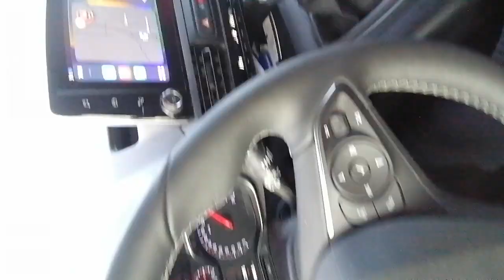Srenkeljél rá a havas hegyekre!